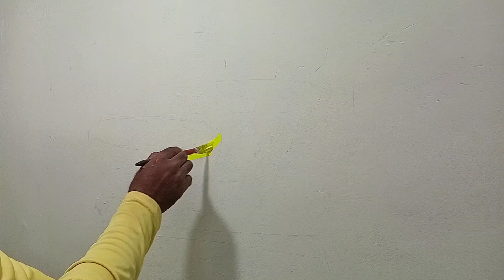ganpati painting ॥ mareg painting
ganpati penting ॥ mareg penting

your Queriu :-
lagn ghari penting
marege penting
damru penting
vivah ghari kadli penting